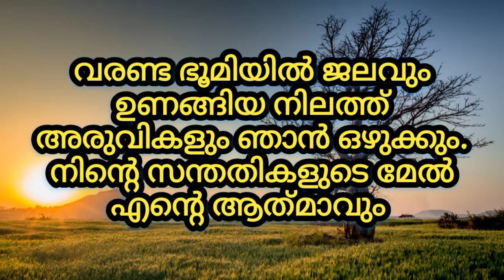Today's Promise Verse| October 01, 2022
വരണ്ട ഭൂമിയില്‍ ജലവും ഉണങ്ങിയ നിലത്ത്‌ അരുവികളും ഞാന്‍ ഒഴുക്കും. നിന്റെ സന്തതികളുടെ മേല്‍ എന്റെ ആത്‌മാവും നിന്റെ മക്കളുടെമേല്‍ എന്റെ അനുഗ്രഹവും ഞാന്‍ വര്‍ഷിക്കും.
ഏശയ്യാ 44 : 3